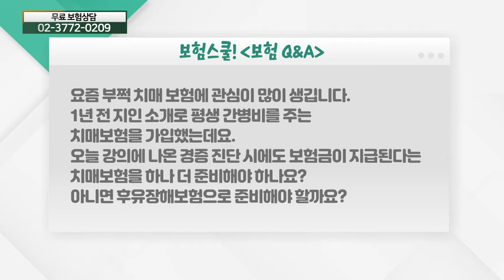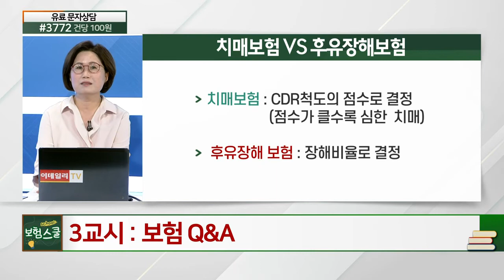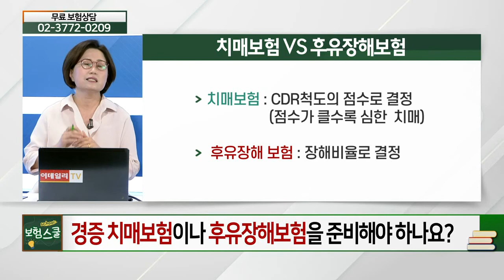치매보험, 어떤 걸로 준비해야 할까?_보험 Q&A (20210916)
# 치매보험, 어떤 걸로 준비해야 할까?